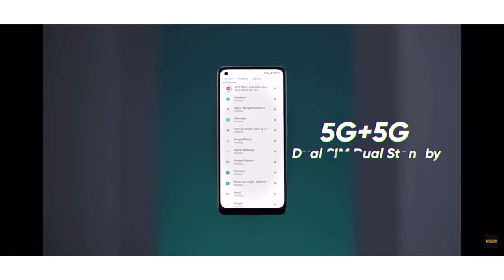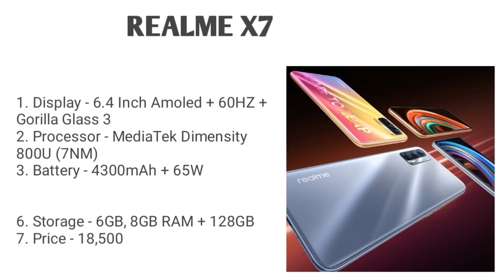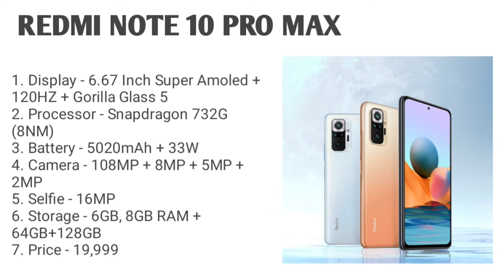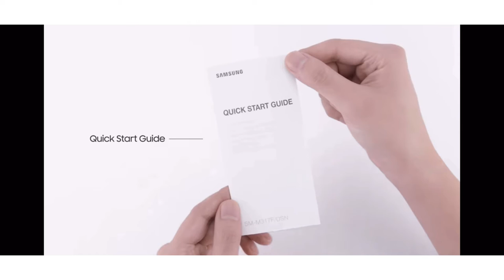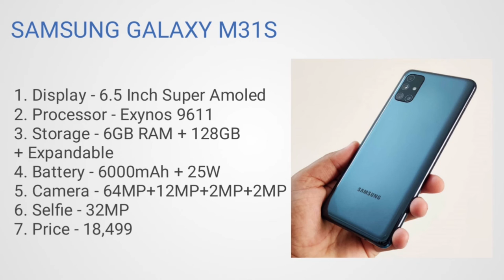Top 3 best camera smartphones under 20000. Camera smartphones under 20000. Best camera smartphones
Hlo Everyone.

1. SMARTPHONE
2. SMARTPHONE
3. SMARTPHONE

✨GTX SERIES

✨RTX SERIES